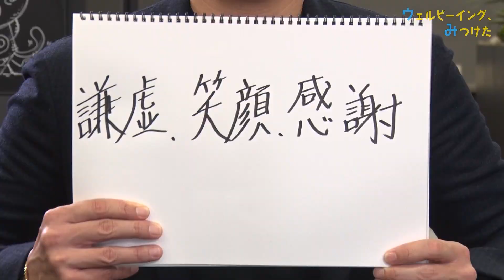ビジョナリー 前篇【ウェルビーイング、みつけた】#45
ウェルビーイング、みつけた
【2024年3月4日（月）よる8：54～9：00】